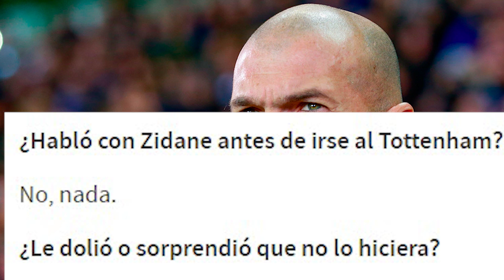TE ESTÁS CONFUNDIENDO | OTRO RECADO DE REGUI A ZIDANE CORTESÍA DE LA PRENSA ANTIMADRIDISTA